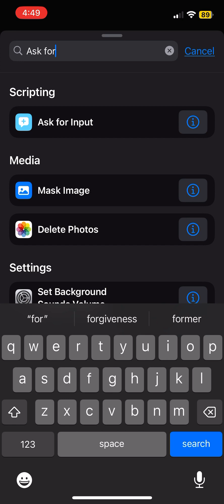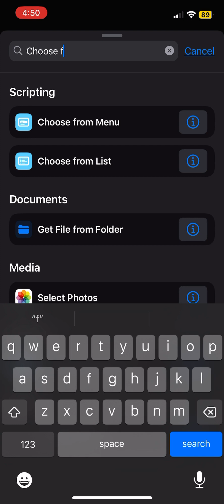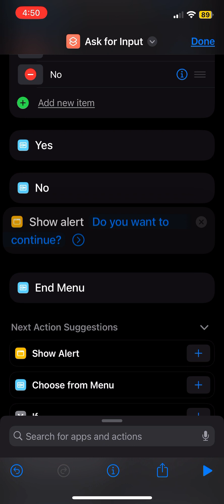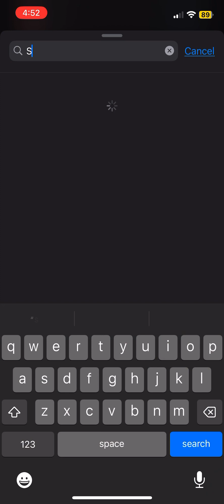How to do the nuke shortcut